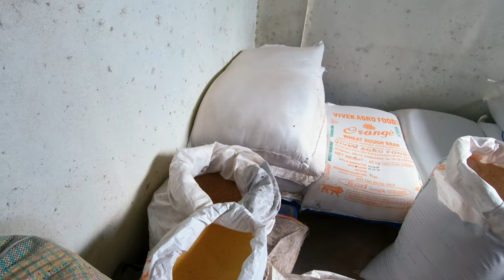Varthur Santhosh Feeding of Hallikar Bulls at his Cattle Farm in Bangalore Karnataka | Cattle Feed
Varthur Santhosh explains what needs to be fed to Hallikar bulls at his cattle farm in Bangalore Karnataka. This particular cattle feed improves the stamina and body structure of the Hallikar cattle.

Our YouTube channel "Farmer's Market" brings practical and real-time information mainly on Goat, Sheep, and Cow farming through Market videos, Farmer interviews and Training videos.

Buyers are expected to call, discuss, visit, and make an informed decision before making a purchase. Information provided in the video is solely provided by the sellers, buyers are requested to cross-check all the information before making a purchase decision. We do not take any responsibility for the loss of money or defective products, if any.